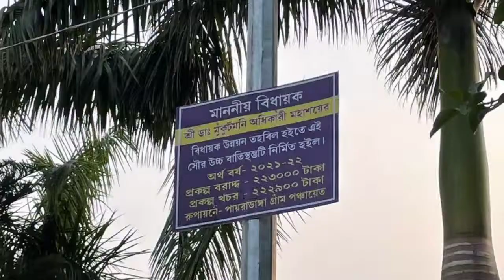দারুন একটি সোলার লাইট চাকদহ মুকুন্দনগর ঘটে ।। beautiful solar light at chakdha mukundanagar ghat